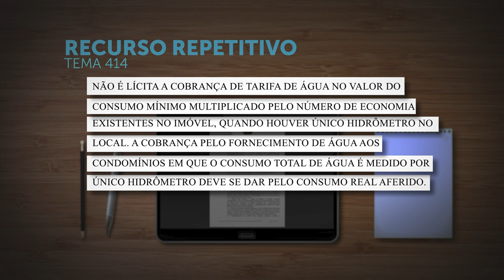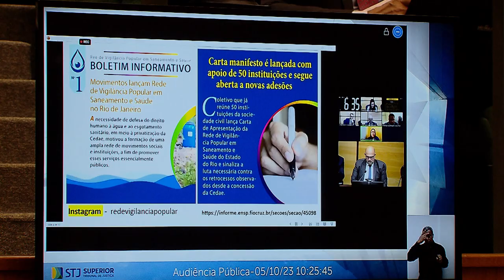STJ realiza audiência pública sobre tarifa de água em condomínios com hidrômetro único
A audiência pública do Superior Tribunal de Justiça (STJ) convocada para debater o Tema 414 dos recursos repetitivos será transmitida ao vivo pelo YouTube a partir das 10h desta quinta-feira (5).
REsp 1937887
REsp 1937891